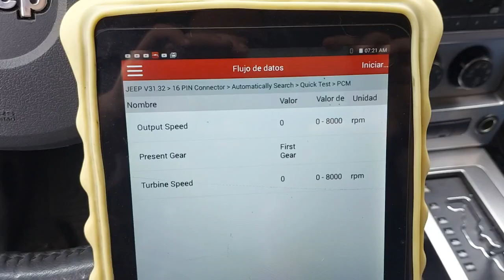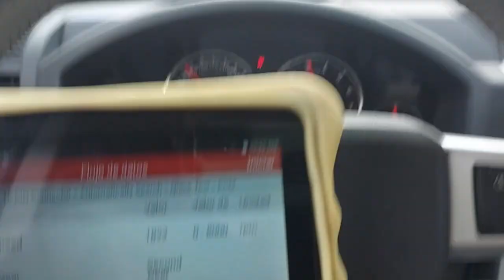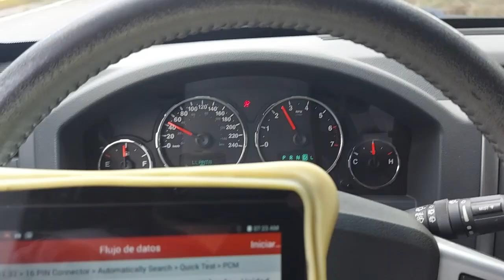Transmisión Automática NO hace los Cambios. DTC P1790 y P0733